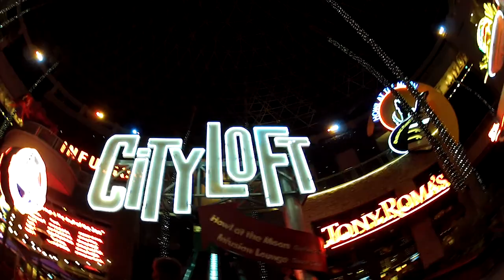O dia em que fui pra Las Vegas, nem acreditei!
✚ MEU SITE Notícias, Viagem de Moto, Rotas, Classificados ▼

Moto: DragStar 650cc
Video: GoPro Hero 2
Microfone: Sony
Edição: Adobe Premiere CS6 + Afther Effects CS6